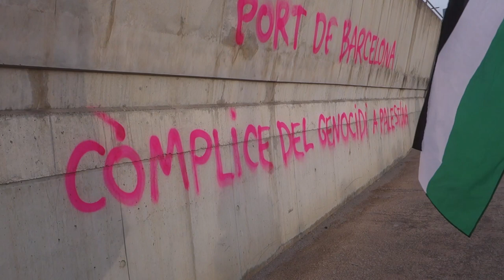Bloqueig dels accessos del Port de Barcelona en solidaritat amb Palestina [Contrainfos]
Barcelona 15/04/2024.- Un centenar d'activistes han tallat l'accés del Port de Barcelona per denunciar la complicitat amb l'Estat d'Israel, especialment amb empreses com Zym o ICL, responsable de la fabricació de Fòsfor Blanc. L'acció formava part d'una convocatòria mundial contra el comerç amb Israel i contra el genocidi de Gaza